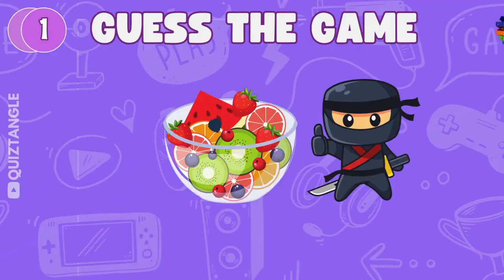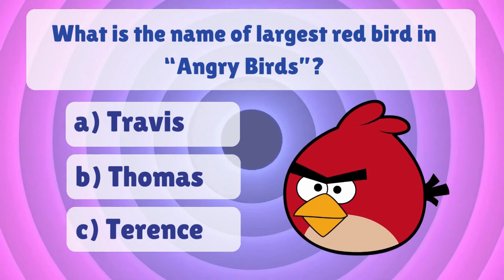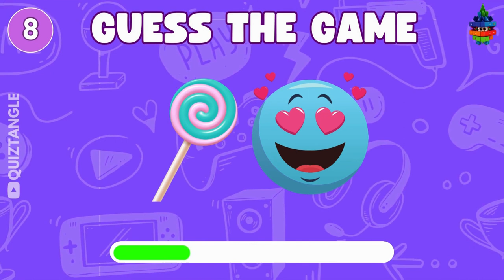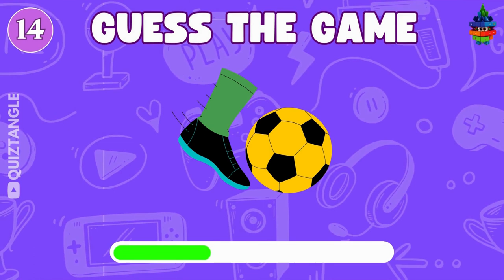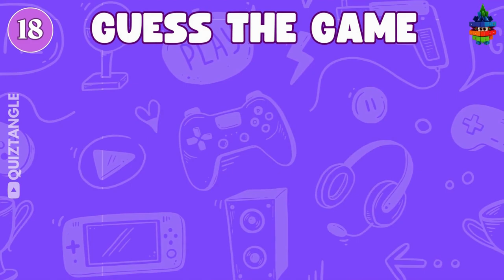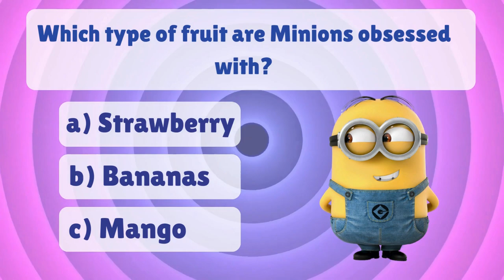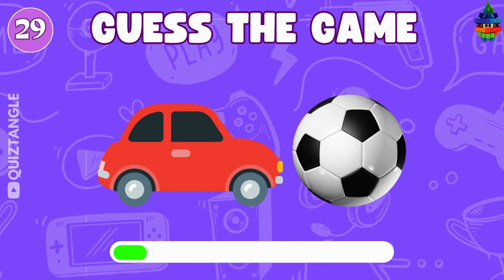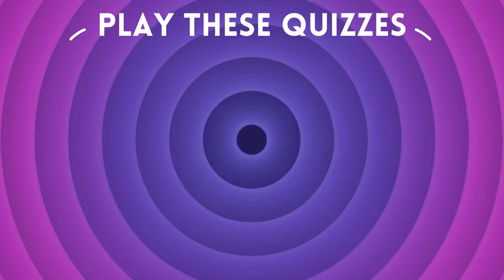Guess The Game By Emoji🎮🕹Emoji Quiz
Hello Friends,

In this video, you have to Guess the Video Game by Emoji. Let's See how many emoji puzzles can you solve?

Challenge Your Friends and Share the scores in the comments to compete online!

I will Pin the first correct answer!